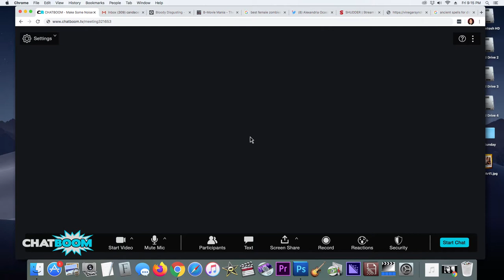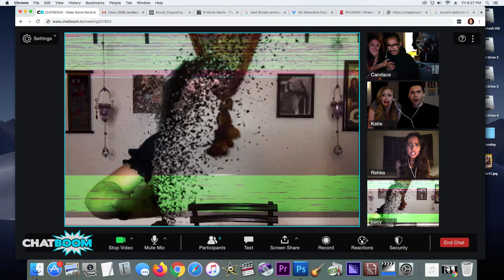CONFERENCE KILL - A desktop horror short film by Paul A. Brooks | B-Movie Mania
When a group of young actors gather online to chat about an upcoming movie, one disgruntled thespian suddenly turns their meeting into a terrifying nightmare.

From director Paul A. Brooks comes a new desktop horror movie that will keep you guessing till the very end! Starring Jasmine Williams, Sierra Renfro, Brianna Martinez Gurdzhyan, Laura Richardson, Nick Pedretti and Mike Gallegos. This film was shot remotely during quarantine, July 2020 in Los Angeles.

CONFERENCE KILL is also streaming on Bloody Disgusting TV as part of their BLOODY BITES series. You can find them on Roku Channel 770 and also on Rad.TV.